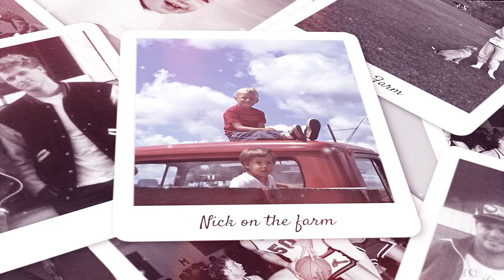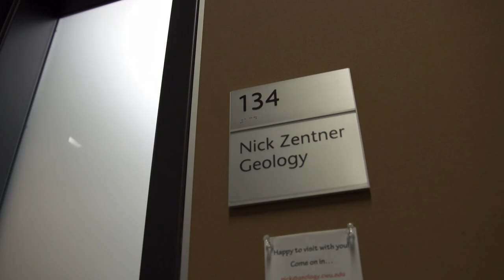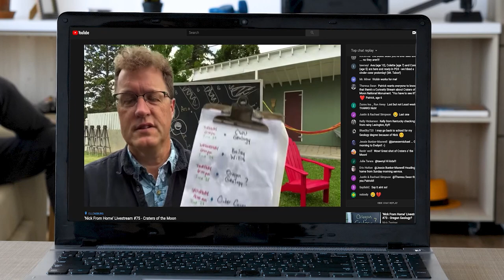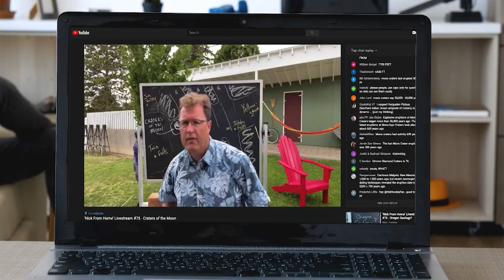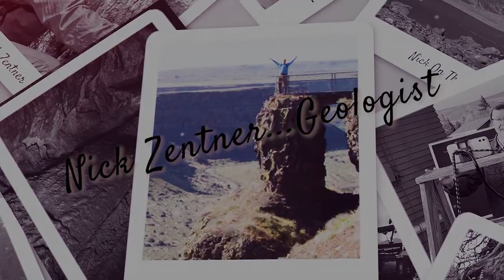Meet Nick Zentner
Meet Nick Zentner, teacher, geologist and the host of Nick on the Rocks on KSPS. If anyone can get you excited about rocks, mountains or tectonic plates it’s Nick!